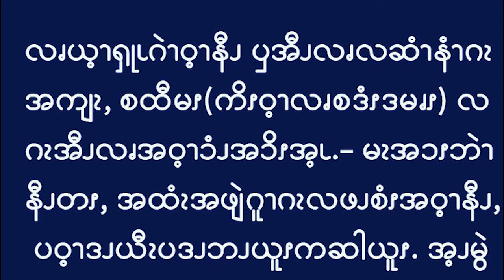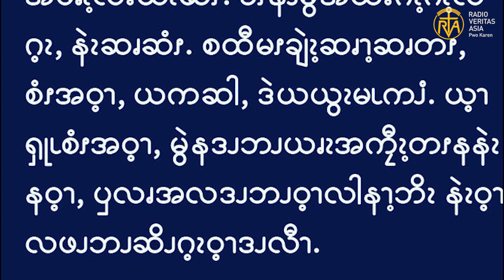Gospel reading , Jul 3, 2021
ဧဝံဂေလိကျမ်းစာဖတ်ရှုခြင်း။ ဇူလိုင် ၃၊ ၂၀၂၁။
"ယေဇူးကလည်း သင်သည် ငါ့ကိုမြင်ရသောကြောင့် ယုံကြည်သလော။ မမြင်ရဘဲ ယုံကြည်သောသူတို့သည် မင်္ဂလာရှိကြ၏ဟု မိန့်တော်မူ၏။